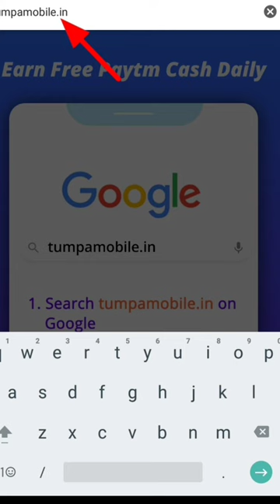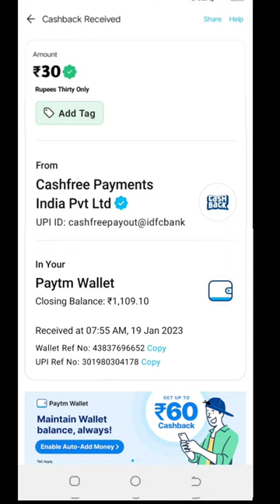🤑Today New Campaign Loot Offer 50₹ Instant Paytm Cash || Tasks💰Campaign BUG || New Paytm app